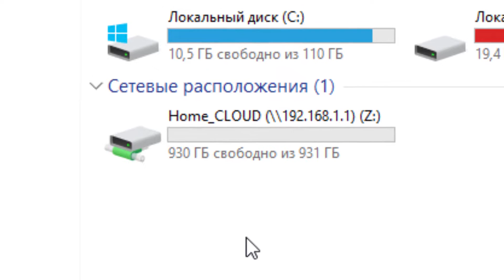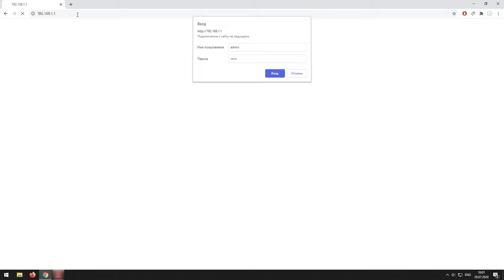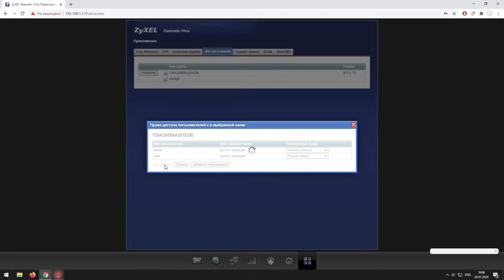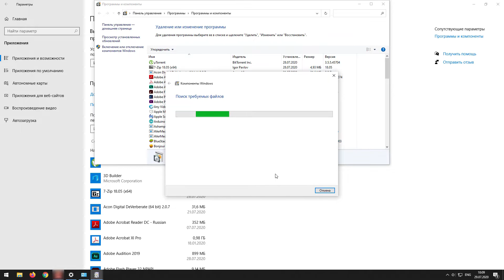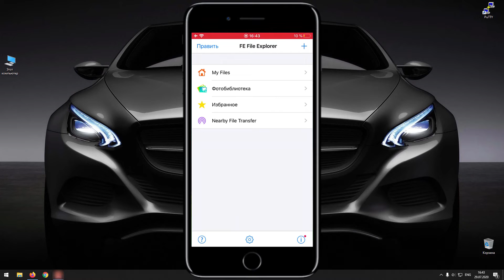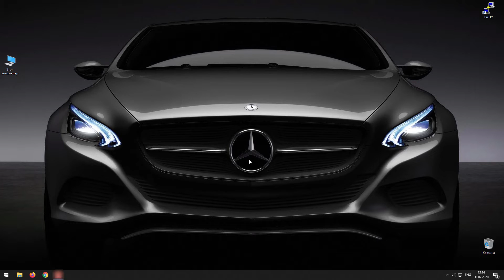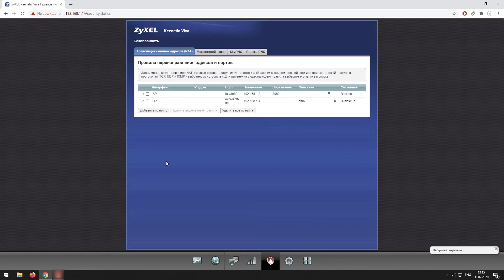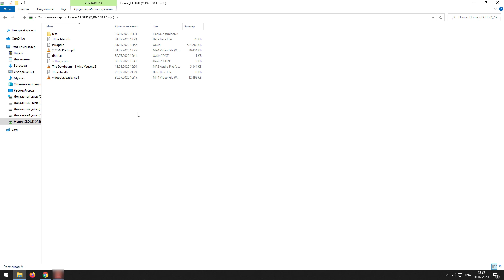Домашнее сетевое хранилище NAS с доступом из интернета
Представлен один из вариантов домашнего сетевого хранилища с возможностью доступа к нему с компьютеров, мобильных устройств и Смарт ТВ. Хранилище может быть использовано в качестве облачного для видеонаблюдения, конечно, не промышленного масштаба. Для реализации я использовал роутер Zyxel Kenetic Viva, у которого с боковой стороны имеется USB-порт для подключения модемов, принтеров и накопителей. Безусловно, подойдут роутеры и других производителей, поддерживающих подключение носителей информации по USB. В качестве накопителя можно использовать не только внешние жесткие диски, но также SSD и обычные HDD на 3,5 или 2,5 дюйма с SATA-интерфейсом.